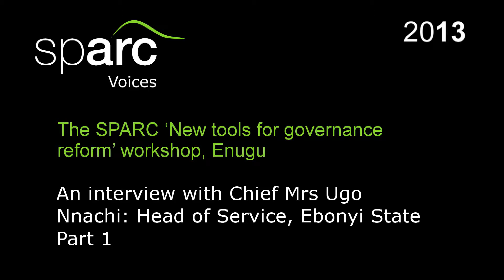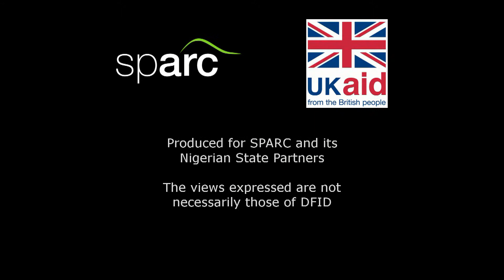SPARC 'New tools for governance reform' workshop: interview with Head of Service, Ebonyi State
SPARC Voices is a series of interviews with senior SPARC staff members and representatives of partner states. In each episode, the interviewee discusses one aspect of how SPARC is bringing about good governance in Nigerian States.

In part 1 of this interview with Chief Mrs Ugo Nnachi, Head of Service (Ebonyi State), she talks about how the tools revealed in SPARC's 'New tools for governance reform' workshop will benefit Ebonyi State.